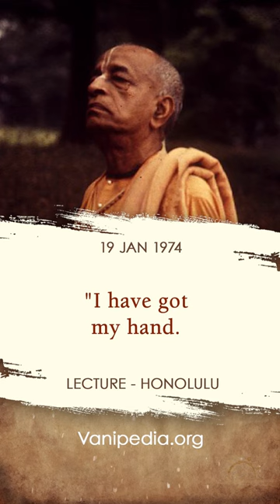Show Me God! - Prabhupada 0063